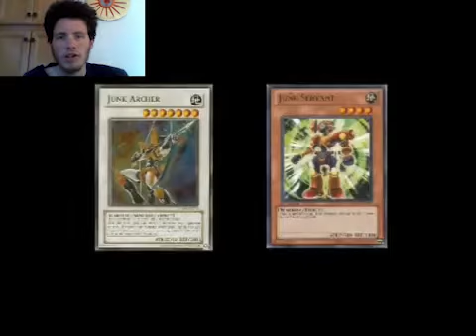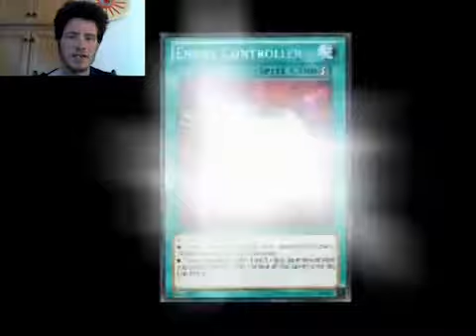Let's Watch My Animation Duel Against the Gods 6 Yu-Gi-Oh FINALE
Episode 6: Activate Duel Armor